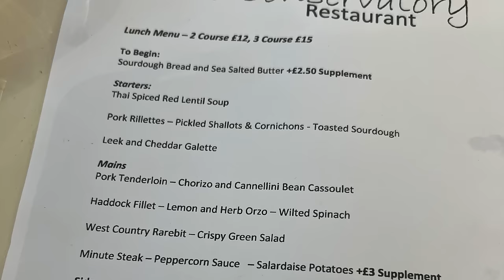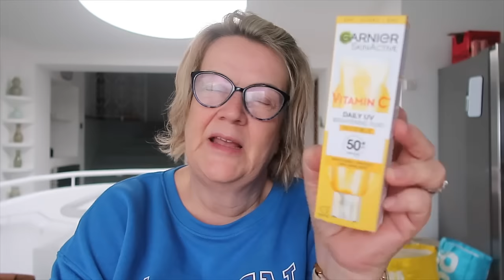Weekly Vlog: So Embarrassing!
Hello!  Welcome to this week's vlog, including a trip to Exeter and a very embarrassing incident!
Everything mentioned is listed below:

Hair Straighteners: **
Faszin Shield F100 Ionic Frizz-Free Straightener

Whatnot app:
Using this link will give you £10 to spend on Whatnot